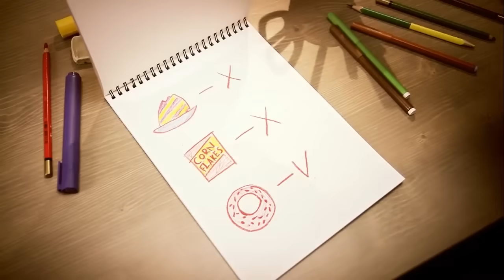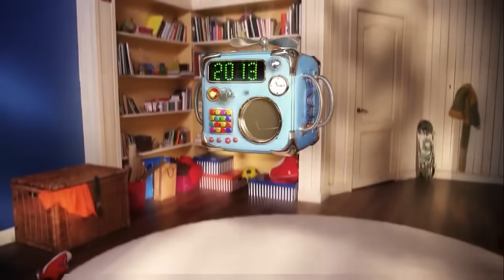Cut the Rope: Om Nom Stories Seasons 1-3 ALL EPISODES